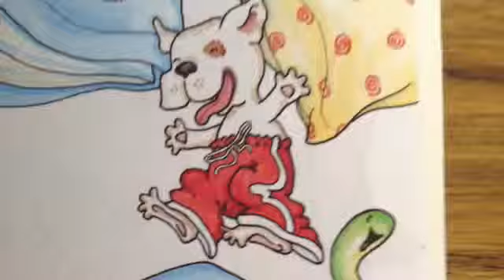Connie's iMovie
iMovie created in class today by students provides a trailer for books they think their peers would enjoy.